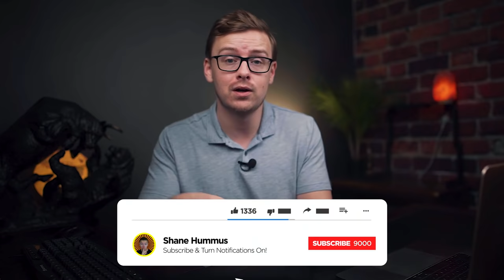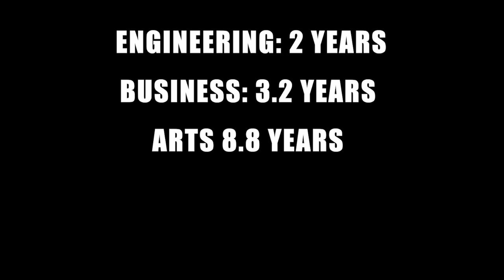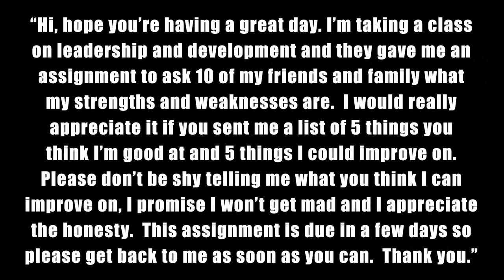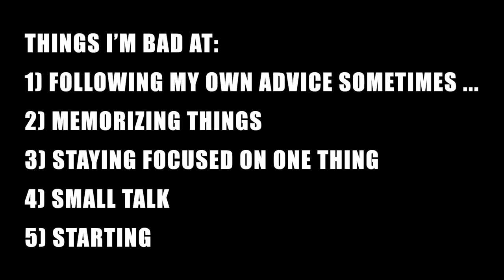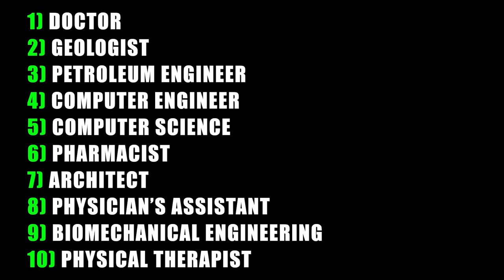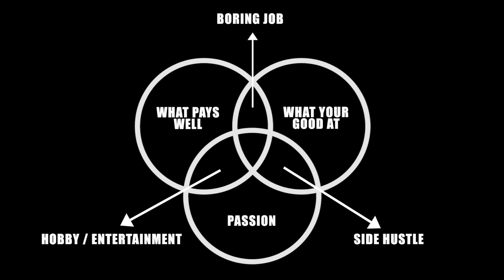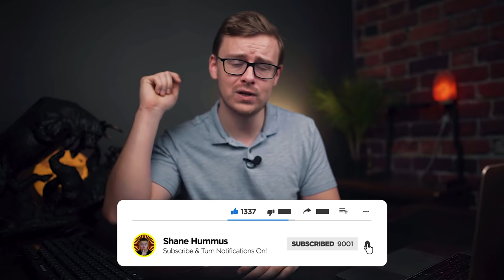Ultimate Guide To Choosing A College Degree